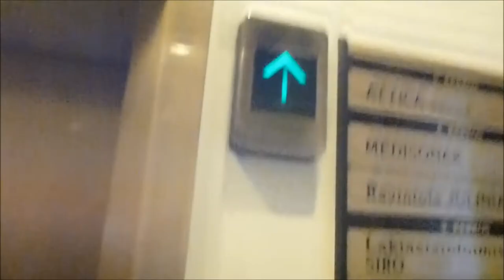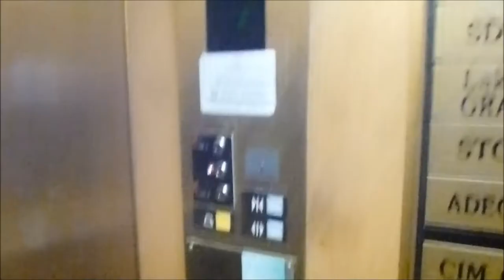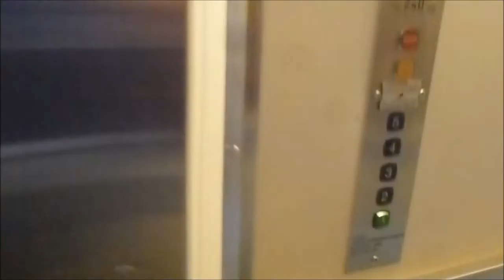1988 Valmet Otis Traction elevator @ Linankatu 18A, Turku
#1 - 1988 Valmet-Otis: 0:05
#2 - 1990 Hissi-Ala mod.: 1:34